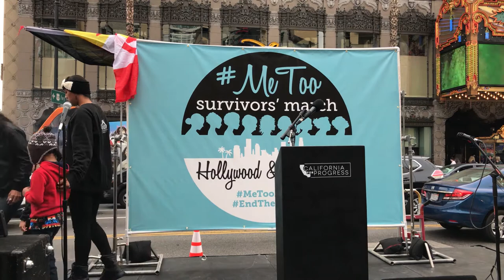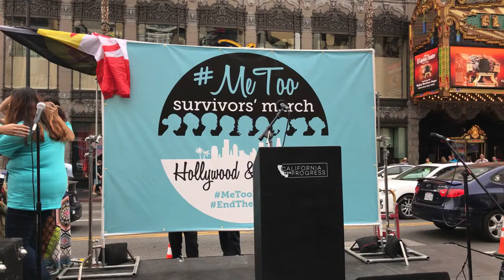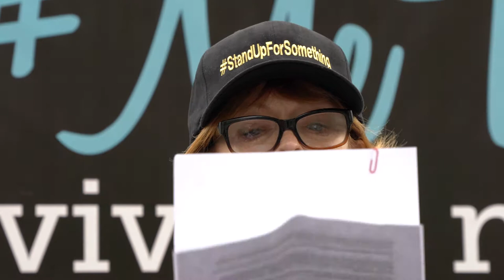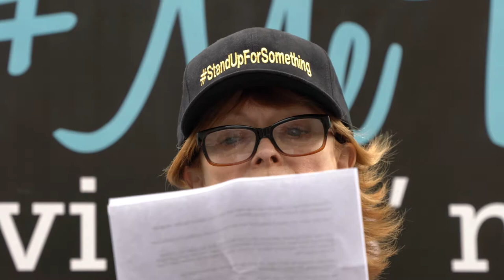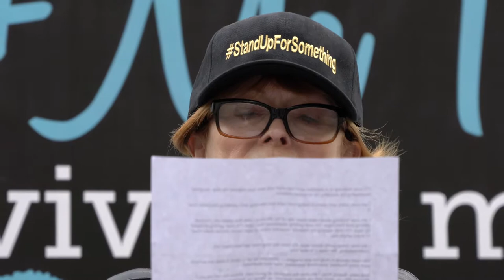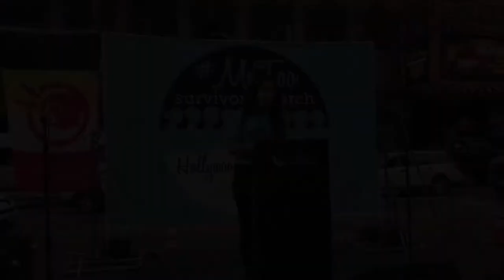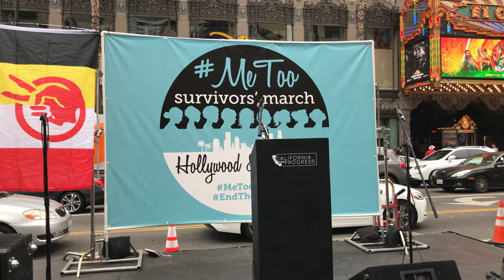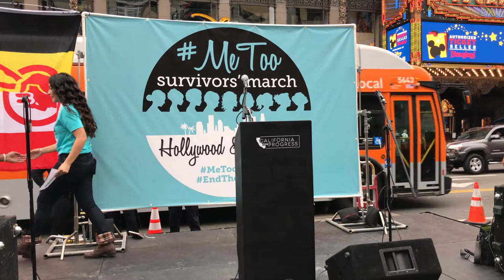Me Too Survivors' March Rally Speakers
November 12th at Hollywood and Highland the MeToo Survivors' March held a rally.

Tongva Descendants Opening
Brenda Gutierrez
Tarana Burke
Frances Fisher
Ivy Quicho
Jasmyne Cannick
Madeline Merritt
Raye Zaragoza
Jayda Rasberry
Leesh Bee
Samuel Llyod
Hussain Turk